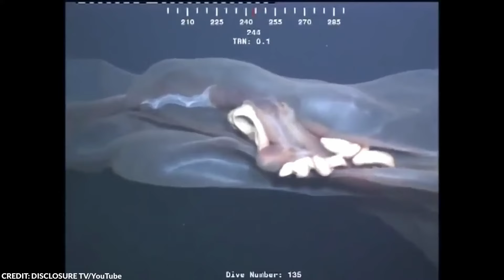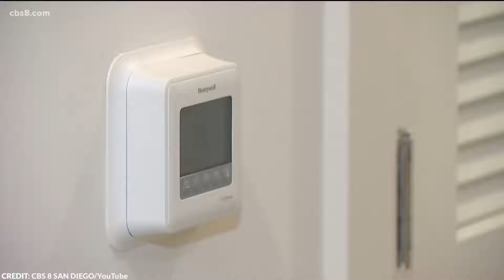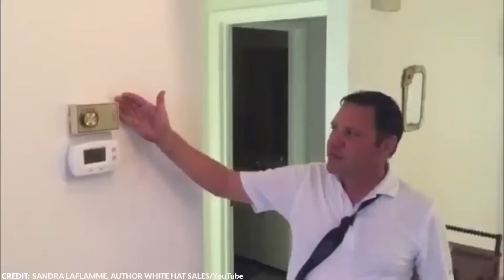Locals Discovered Giant Creature Washed Up in South Carolina, Then They Noticed a Shocking Detail...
Description:
In this mind-boggling video, locals in South Carolina stumbled upon a massive sea creature washed up on the shore, but the shocking detail they noticed next left everyone speechless. This incredible find is just one of 20 mysterious underwater creatures caught on camera that will leave you questioning what else lurks in the depths of our oceans. From strange, unidentifiable sea life to ancient, rarely-seen creatures, these discoveries continue to baffle scientists and inspire awe among onlookers. Watch as we dive into the mysteries of the deep sea, where creatures you’ve never imagined call home.